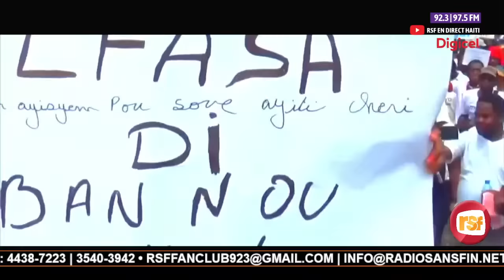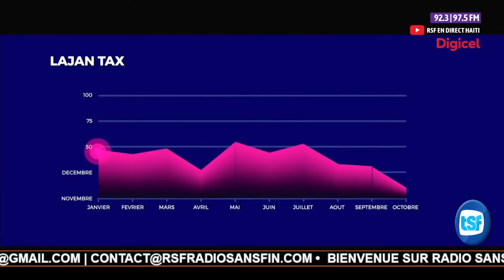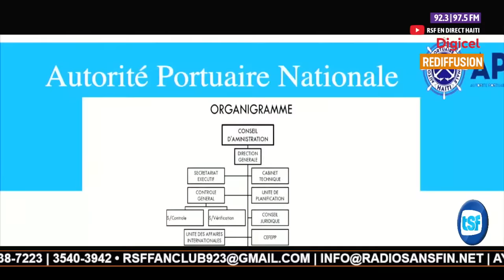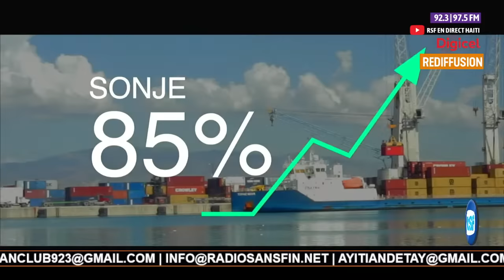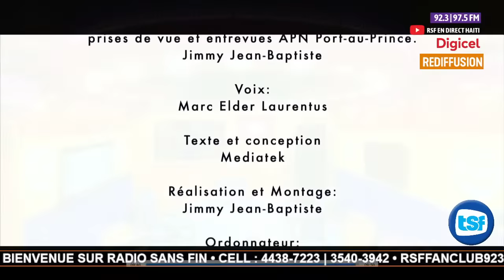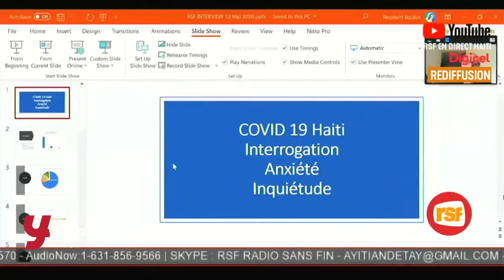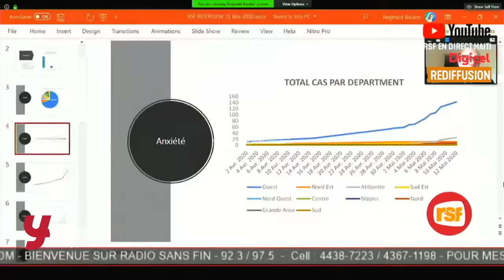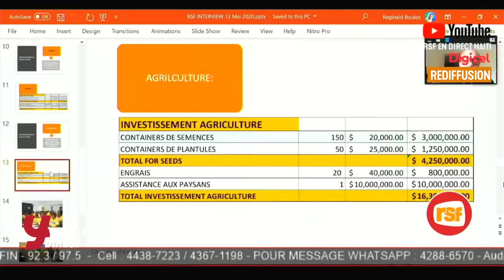YVENERT DIRECT - 09 MARS 2023 - REDIFFUSION